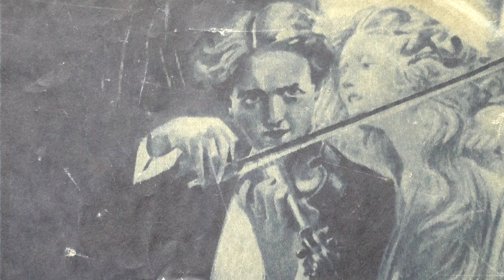Margot Guilleaume: Kennst du das land. (1954).